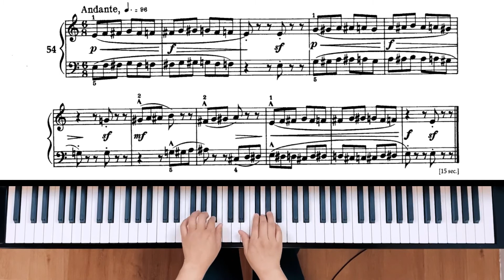Bartok: Chromatics (Mikrokosmos No.54)